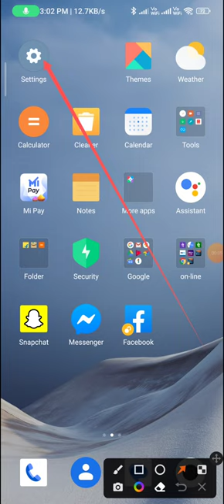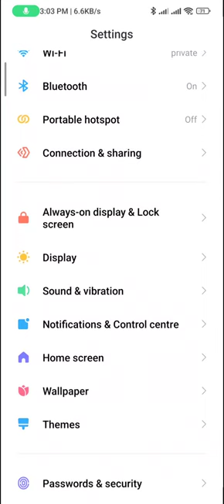How to change the font in redmi note 9